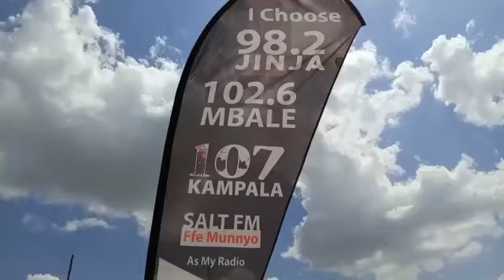Home coming concert @levixone all set (more updates still loading)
Video from Wicky nutyo